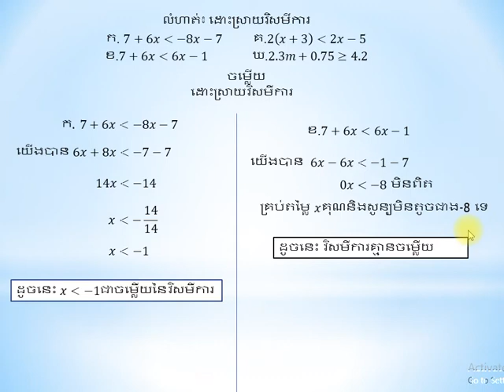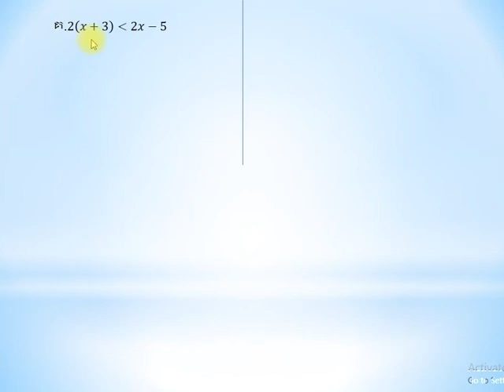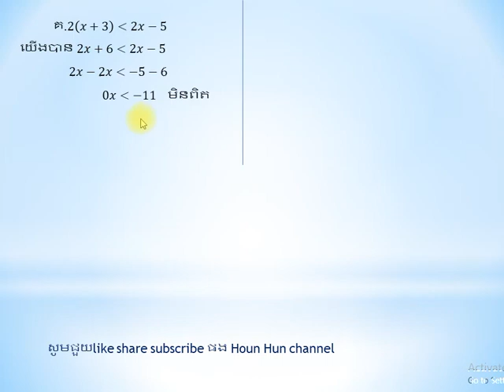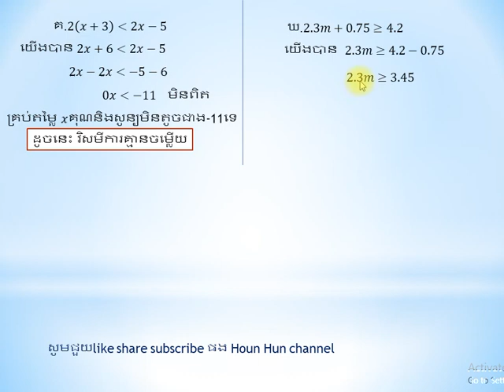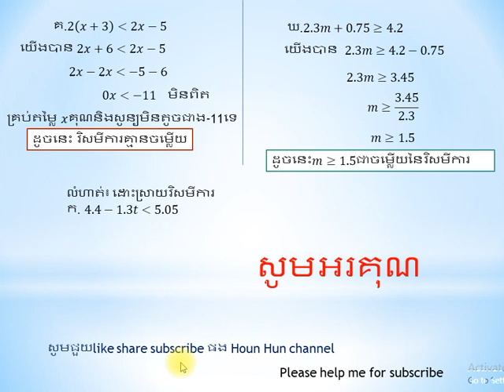First Degree Equationវិសមីការដឺក្រេទី១ ថ្នាក់ទី៨ part3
First Degree Equation grade 8 part3